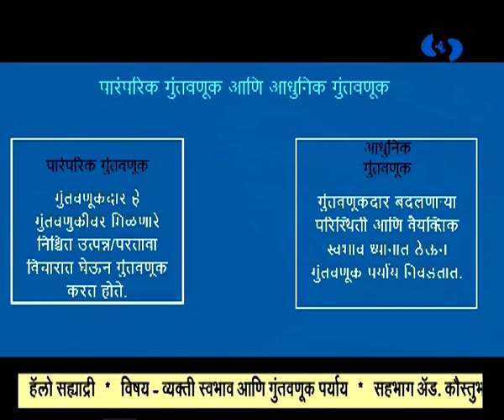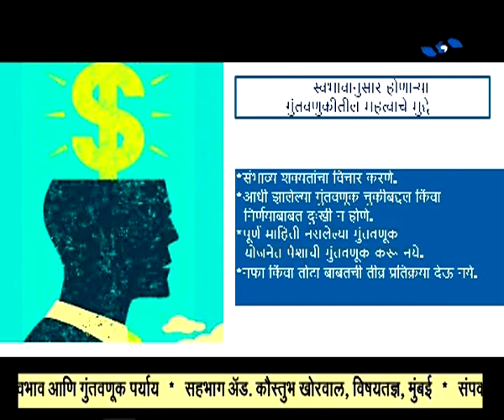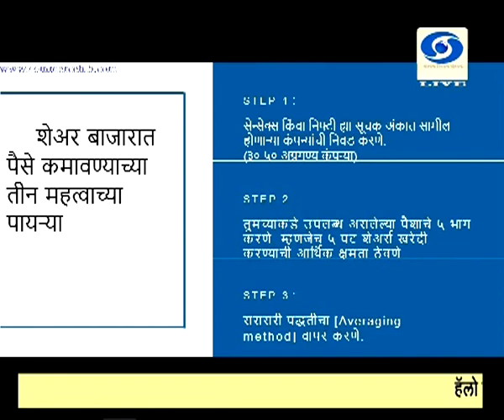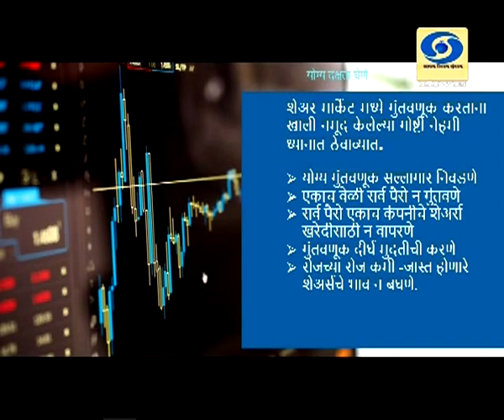अॅड. कौस्तुभ खोरवाल - व्यक्ती स्वभाव आणि गुंतवणूक पर्याय (Live) हॅलो सह्याद्री 17.03.2020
सहभागी - अॅड. कौस्तुभ खोरवाल... व्यक्ती स्वभाव आणि गुंतवणूक पर्याय... हा विशेष कार्यक्रम.. निर्माता - विजय ढगे... हॅलो सह्याद्रीमध्ये १७ मार्च २०२० रोजी (Live) प्रसारण झाले... काही कारणास्तव आपण हा कार्यक्रम पाहू शकला नसाल तर जरुर पहा हा व्हिडिओ. हॅलो सह्याद्री...
Hello Sahyadri - 17 March 2020 - व्यक्ती स्वभाव आणि गुंतवणूक पर्याय
DD Sahyadri
Doordarshan Mumbai
Sahyadri Marathi
Show : हॅलो सह्याद्री... (Live) (१७ मार्च २०२०)
Subject : ' व्यक्ती स्वभाव आणि गुंतवणूक पर्याय. '
Participant : अॅड. कौस्तुभ खोरवाल
Anchor : रश्मी आमडेकर
Social Media Operator : वनिता राऊत - मांजरेकर
Producer : विजय ढगे